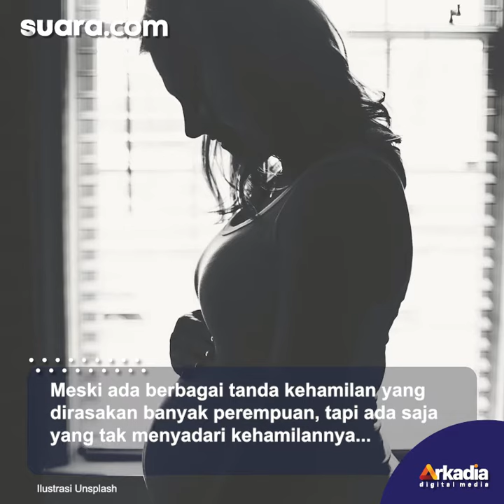Kisah Ibu yang Tak Tahu Dirinya Hamil, Pagi Test Pack, Malam Melahirkan, Begini Cerita Detailnya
Viral Kisah Ibu yang Tak Tahu Dirinya Hamil, Pagi Test Pack, Malam Melahirkan, Begini Cerita Detailnya

Meski ada berbagai tanda kehamilan yang dirasakan banyak perempuan, tapi ada saja yang tak menyadari kehamilannya, bahkan yang unik, ada yang baru menyadari hamil beberapa jam sebelum melahirkan, seperti kisah viral ibu yang satu ini.

Kisah viral ini diceritakan oleh seorang bidan. Ia mendapatkan pasien yang baru mengetahui dirinya mengandung di usia kehamilan 9 bulan.

Lewat akun TikTok @bidanzulfa, video itu memperlihatkan pasien yang ia maksud, sedang duduk di sebelahnya, menimang bayi mungil yang baru saja lahir.